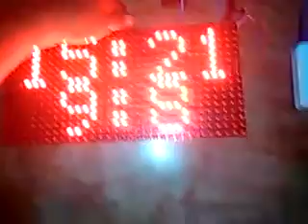P10 Led panel board with real time clock using Arduino And DS1307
its not requre TF card for the panel operatetion. we can connect wireless  module for the wireless msg board.